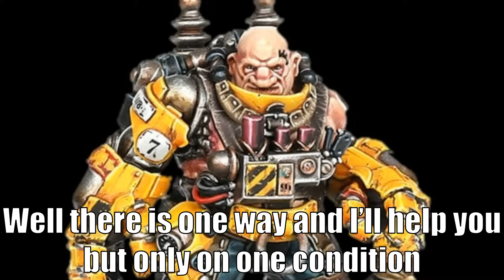Warhammer 40k Meme Dub: The Tiny Trio Meet A Lost Watcher On Necromunda (Featuring @DreadAnon )